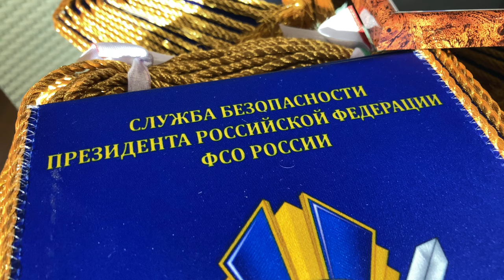Служба Безопасности Президента Российской Федерации. Вымпел производство Флаг.ру с 1995 года.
Мы изготавливаем флаги, баннеры, вымпелы гербы с Вашим изображением. Особенность нашей продукции в том, что мы единственное производство флагов в России, которое не использует текстильные принтеры. Забудьте про быстрое обесцвечивание. Вакуумная печать – другое дело. Мы делаем флаги такими, какими они должны быть. Вы получите флаг мирового класса, яркий с обеих сторон, а не с одной, для долгой службы при любой погоде.
Качество нашей продукции признано: более 20 лет нашими постоянными заказчиками являются Правительство РФ, мы изготовили все Штандарты для всех без исключения инаугураций Президента с 1998 года, почти все посольства стран мира в России, в том числе посольство США 🇺🇸, корпорация Пепсико США 🇺🇸 , корпорация LG 🇰🇷, Московский Монетный Двор 🇷🇺, Минобороны РФ, концерн Рособоронэкспорт 🇷🇺 и многие другие звёзды 💫. Посетите на наш сайт ФЛАГ.РУ